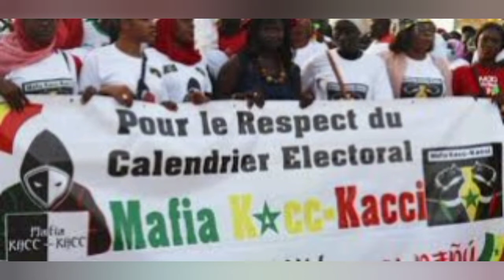LA JUSTICE SÉNÉGALAISE VA MAL